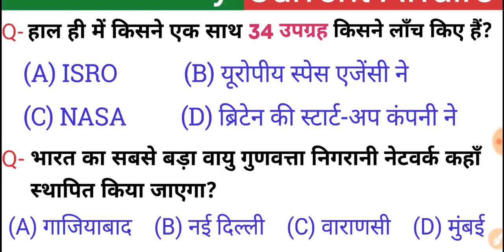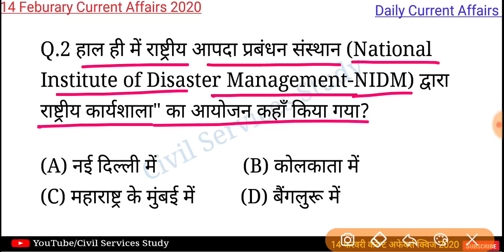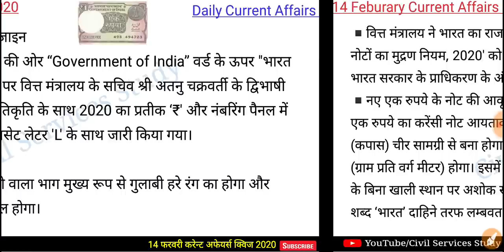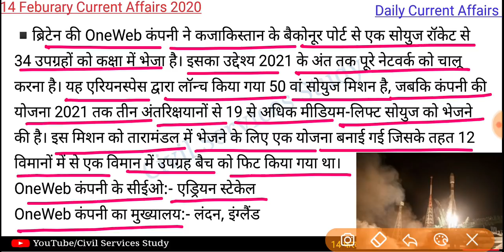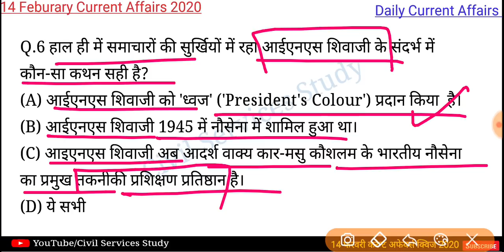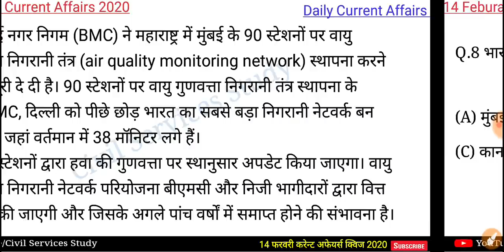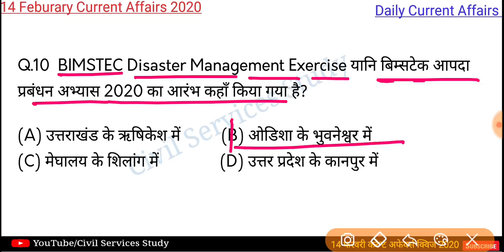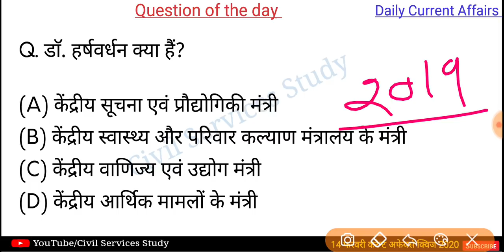14 Feburary Current Affairs Quiz 2020 | UPSC/State PCS/BEO/UP RO/NTPC/SSC